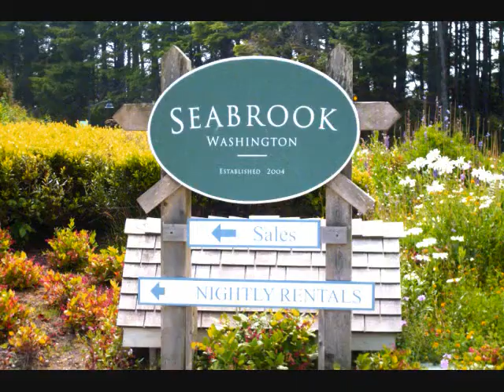Seabrook Beach House Day 1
In this video I will share Day 1 of our vacation to our Seabrook, WA beach house.  Hope you like it!